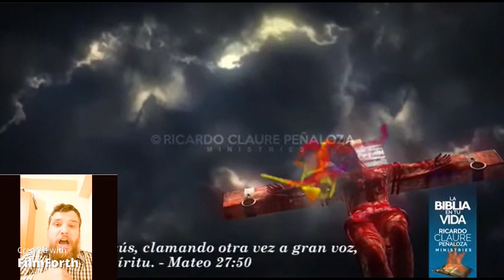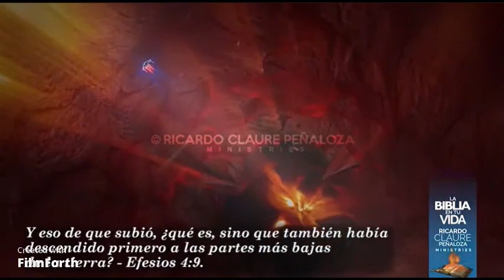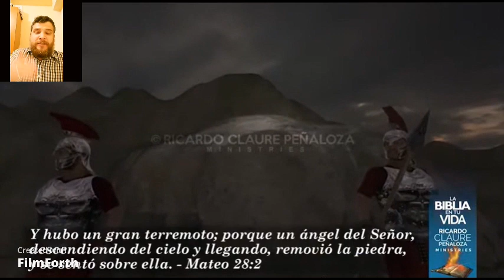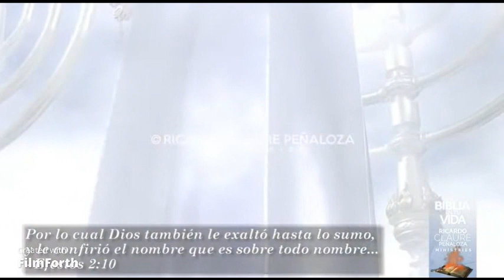Fiindcă atât de mult a iubit Dumnezeu lumea - Ro